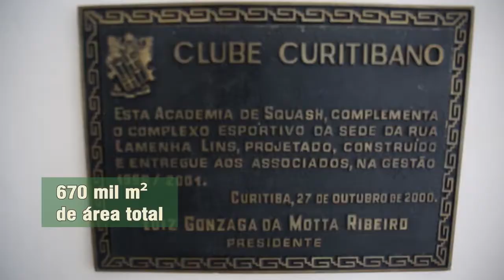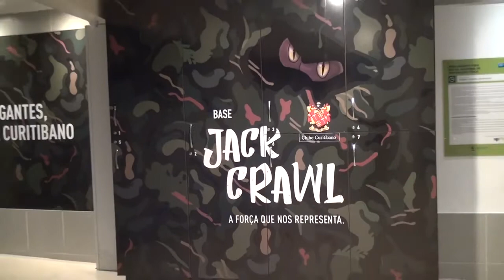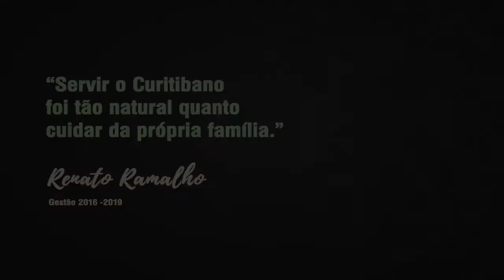PRÊMIO FENACLUBES 2019 - PRESIDENTE DO ANO - CLUBE CURITIBANO